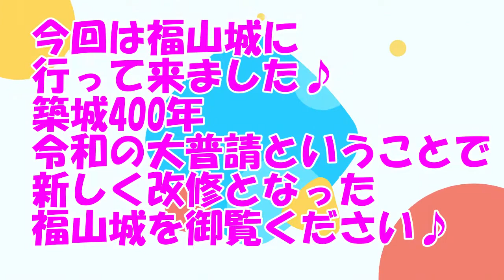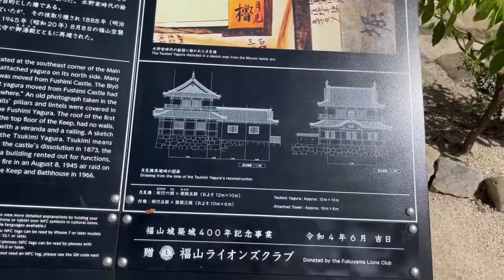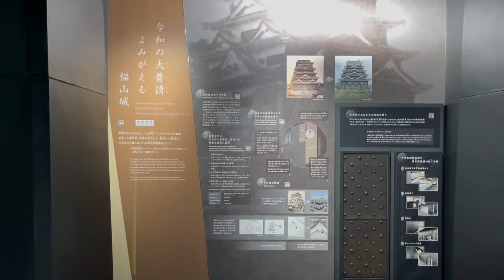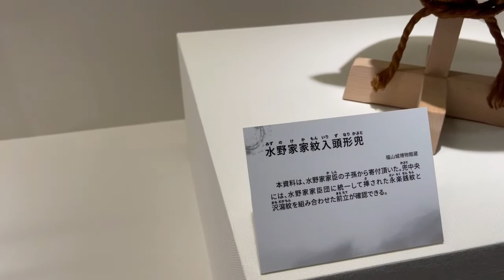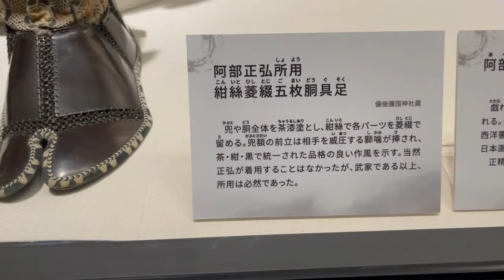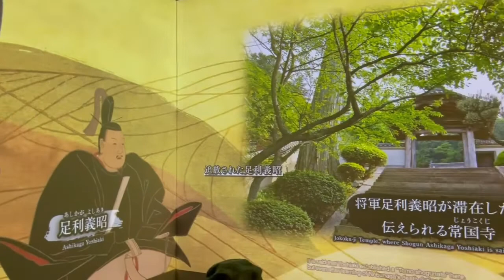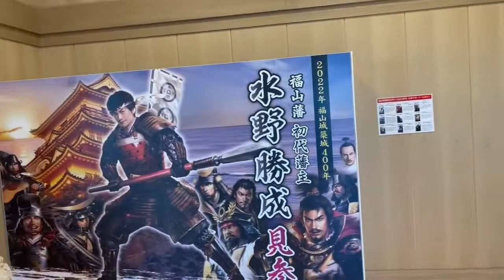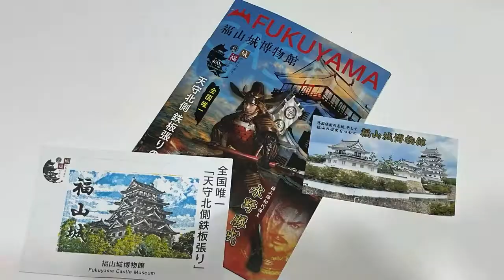福山の魅力満載！福山城築城400年 Fukuyama Castle 400 Years Old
福山のシンボル福山城が築城400年を迎え
令和の大普請を終えて生まれ変わりました!!
福山の歴史や魅力をもっと知って頂ければ嬉しいです!!
Finally the renovation of Fukuyama Castle has been completed,
 and the castle is once again open to the public.
The castle was built 400 years ago and is right next to Fukuyama Station.
Going through the castle was like taking a history lesson.
Congratulations on 400 years!!